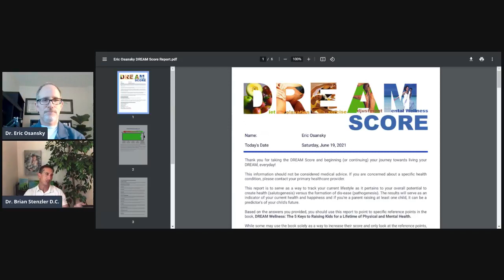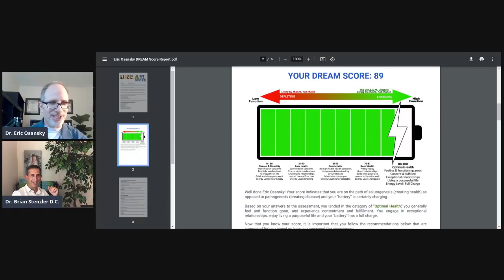D.R.E.A.M. Your Way to Optimal Thyroid Health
I interviewed Dr. Brian Stenzler about using his D.R.E.A.M. lifestyle to optimize the health of children and adults.  We also discuss how to get your D.R.E.A.M. Score (I scored an 89!).